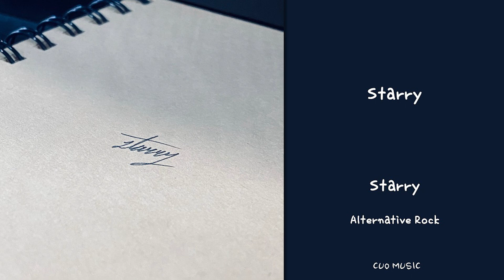[Official Audio] Starry - Starry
starry의 첫번째 싱글로 제목도 똑같은 'starry'이다.

starry. 별이 총총하고 아름다운 언덕 위 밤하늘을 상상하며 곡작업이 진행되었고,
만화영화의 한 장면같은 풍경이 주는 아름다움, 가득함, 행복감, 설렘, 감동 등의
사랑스러운 감정들이 그대를 사랑하는 마음과 같이 느껴진다는 내용이다.

몽환적인 사운드와 절제된 가사, 절제된 보컬, 절제된 멜로디, 절제된 연주로
격동이 거의 없는 잔잔하면서 풍성한 노래이다.
노래와 같이 주인공의 감정도 불같은 사랑이 아닌, 진정성과 영원을 말하는 사랑이다.